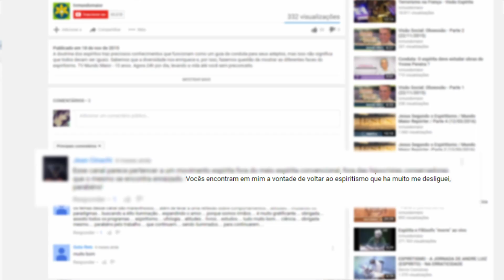Como agir frente as frustrações? | Visão Social | Parte 2 (03/12/2017)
Como agir frente as frustrações? Quando criamos expectativas para algo e elas não são correspondidas, somos invadidos pela frustração. Mas será que tem uma forma de evitarmos esse sentimento? A frustração ajuda no processo de evolução e amadurecimento? E é possível viver sem criar expectativas positivas para nossas vidas?  Confira agora no Visão Social!